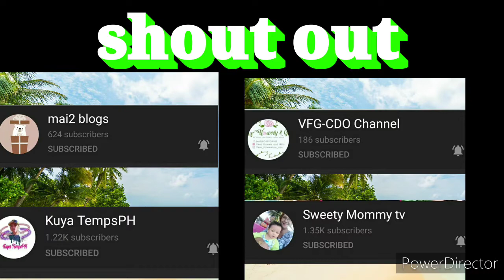Workout motivation 30 reps of push up challenge for rexventure|| DrewTV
Workout motivation